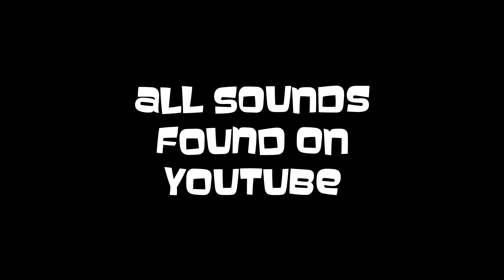News and New Shipment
CT-217 and CT-324 inspect the new DC15LE shipment.

I started messing around with a voice changer and worked on this short animation.  I might work on more and make a longer video.